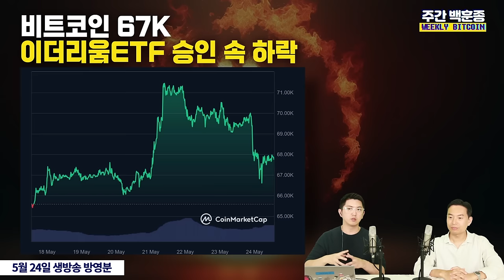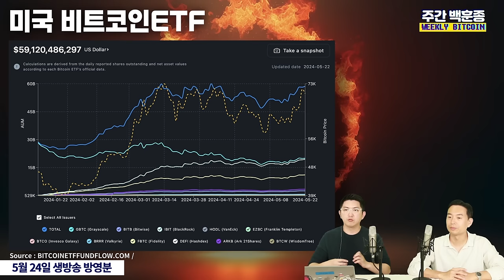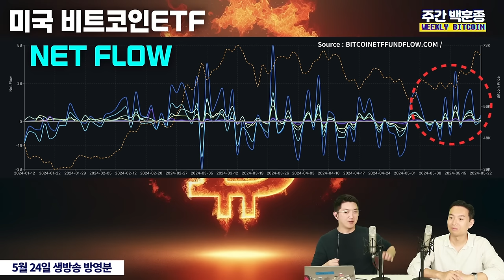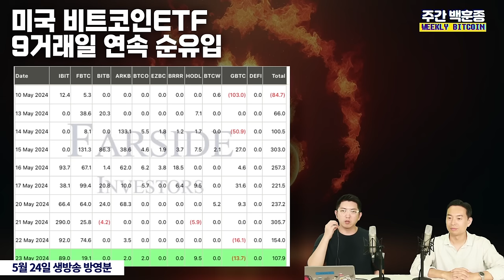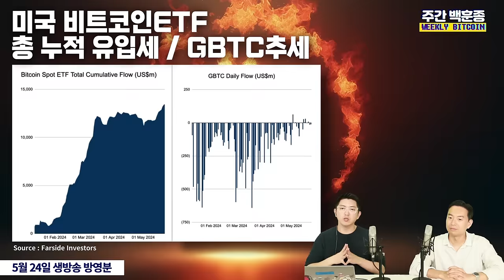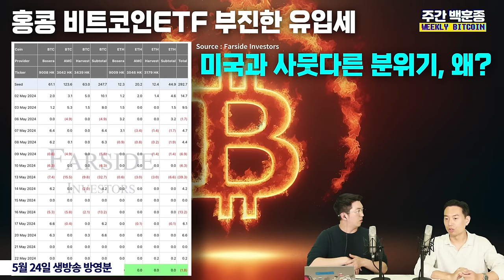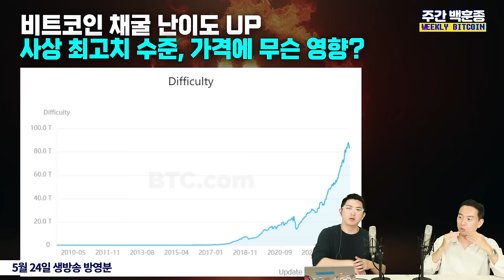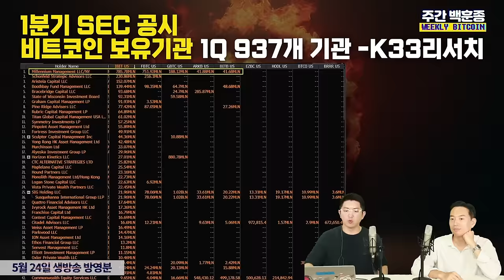비트코인 요즘 분위기 좋았는데...이더리움ETF 승인되자 떨어진 이유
*해당영상은 5월24일 오후 생방송의 일부를 축약, 부분 편집한 것입니다

24일(한국시간) 이더리움ETF가 전격 승인됐습니다.
거래는 개시되지 않았지만, 25%의 낮은 가능성을 단 1주일 내에 뒤집은 희대의 사건인데요.

비트코인은 지난 2주간 매크로 환경 호조와 이더리움ETF 가능성 속에 7만 달러를 회복했지만, 이더리움ETF승인으로 오히려 가격이 조정을 받았습니다.

분위기 좋았던 비트코인, ETF 유입도 호조세였는데
왜 떨어졌을까요?

백훈종 샌드뱅크/스매시파이 이사와 함께합니다

촬영일: 5/24일